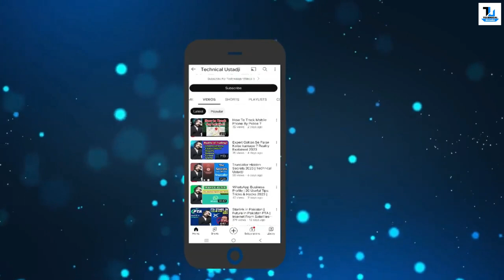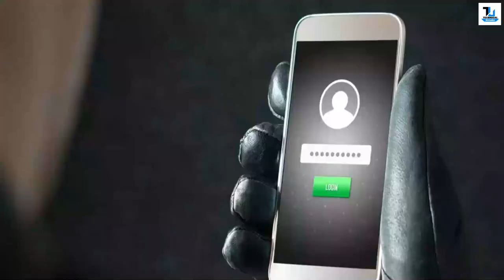WiFi Pineapple | WiFi Hacking Gadget Available on Amazon | By Technical Ustadji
WiFi Pineapple Hack Any Device System | WiFi Hacking | By Technical Ustadji

A WiFi Pineapple is a wireless penetration testing tool used by security professionals and ethical hackers to assess and secure wireless networks. It is not a hacking gadget in itself, but it can be used for both legitimate and malicious purposes, depending on the intentions of the user. Here's some information about the WiFi Pineapple:

Purpose: The WiFi Pineapple is designed to help network administrators and security experts identify vulnerabilities in wireless networks. It can simulate various attacks to test the security of a network and raise awareness of potential risks.

Features:

Rogue Access Point: It can create rogue access points that mimic legitimate networks, tricking users into connecting to them.
Man-in-the-Middle (MITM) Attacks: The WiFi Pineapple can intercept and manipulate network traffic between the target and the internet.
Capture and Analyze Traffic: It can capture and analyze network traffic, which can help in identifying security issues.
Deauthentication Attacks: The device can launch deauthentication attacks to disconnect users from a legitimate network, forcing them to connect to the rogue access point.
Legitimate Use:

Network Security Testing: Ethical hackers and security professionals use the WiFi Pineapple to identify vulnerabilities in wireless networks and help organizations secure their infrastructure.
Illegitimate Use:

Unauthorized Access: In the wrong hands, it can be used to gain unauthorized access to networks, steal data, or conduct other malicious activities.
Privacy Violations: It can be used for spying on unencrypted network traffic and violating the privacy of users.
It's essential to use tools like the WiFi Pineapple responsibly and legally. Always ensure you have proper authorization before using such devices for security testing, and be aware of the laws and regulations in your jurisdiction.

If you are interested in learning more about network security or penetration testing, consider pursuing ethical hacking and network security training and certifications to use these tools responsibly and ethically.

Watch Now :
WhatsApp Hacking | Expose & Explanation | Technical Ustadji